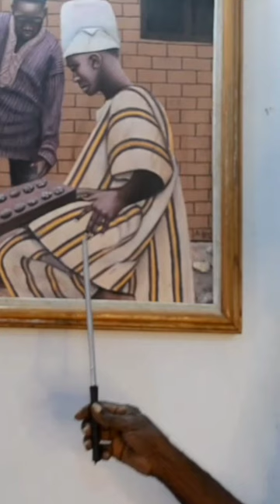shortvideo artchannels shorts artreviewbyprofjideige artrevolution artreview